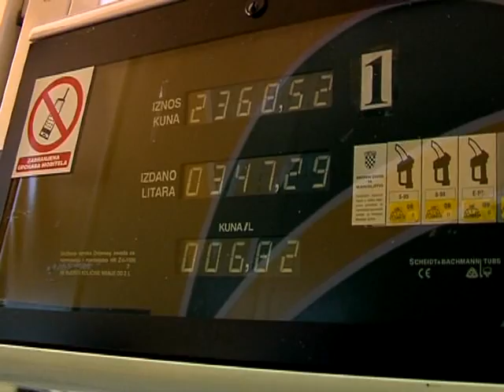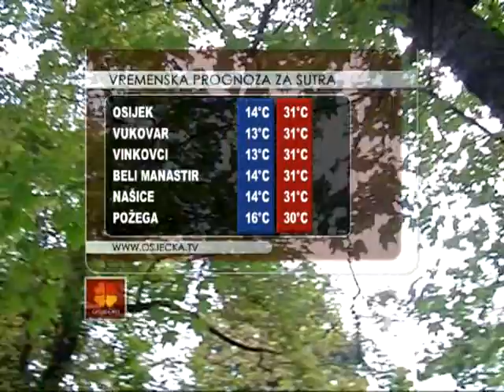03.09.2012. Osječka televizija, Osijek - Vijesti